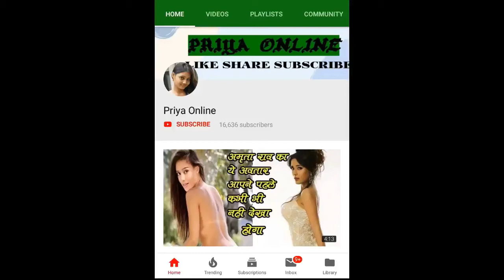पानी का ये चमत्कारी उपाय करें, कर्ज से मिलेगी मुक्ति और बन जाएंगे मालामाल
It has been said in our scriptures that one should avoid taking loans as much as possible. No one likes to take a loan, but sometimes people have to take loans due to strong control or their needs. The borrower also has to accept many right / wrong arbitrary terms of the front. Nowadays, every small and big man takes a loan from somewhere for house, car, home use goods, education, business etc. Debt or debt makes life difficult.

A debt-free life is the happiest life. Many times, the person has to repay it after taking the loan and his entire life ends up paying off the debt. But you do not have to worry in such a time because by the glory of Lord Shiva, you can get rid of debt by doing this remedy of rain water being told by us in the month of Sawan and you will also get money in life. . So let's know about this remedy.

Often in rainy season, rain water gets collected somewhere but if you know the right solution for this rain water, then this water can give you freedom from your debt and can make you rich. The measures we are going to tell you have to be done with full devotion, after that you will get positive results yourself.

For this, whenever it is rainy season, at that time, you should collect some rain water in a vessel and after that you add some milk in this water and now with this water you take a bath while meditating on your favorite deity. By doing this, all the debts above you will start to end gradually, because there is a belief about this measure that by doing this, your debt will also be eliminated as soon as the rainy season ends.